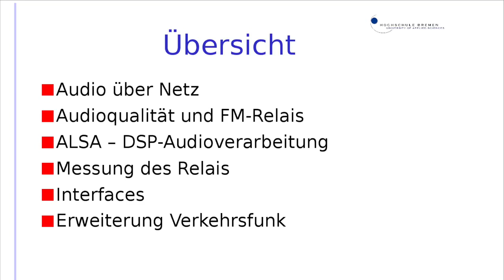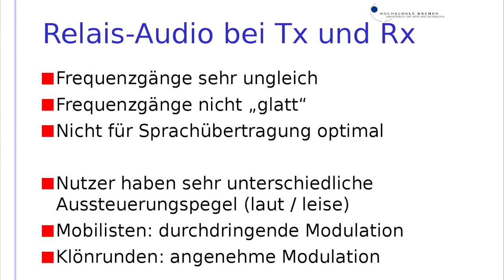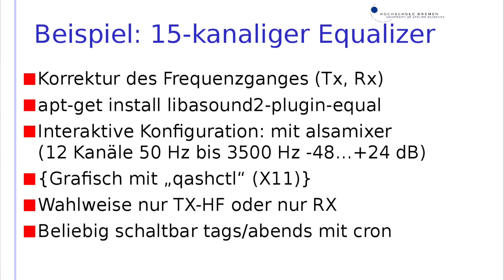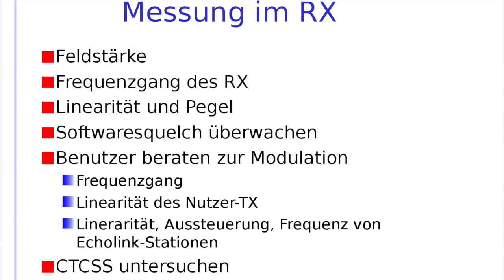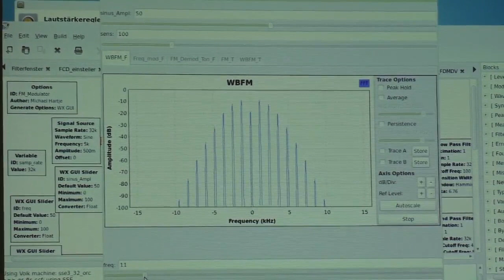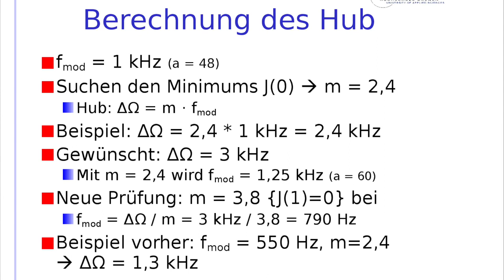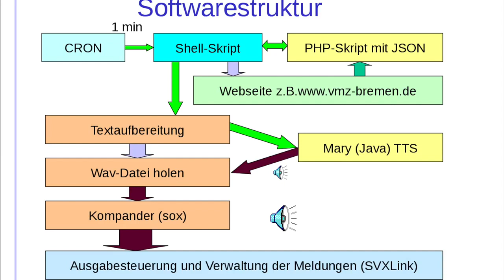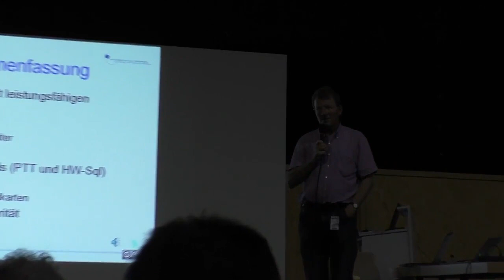HamRadio 2014: SvxLink Teil 2 (Prof. Michael Hartje, DK5HH)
Moderne Relaissteuerung mit SvxLink, Teil 2
Aus der (Hexen-)Küche der SvxLink-Entwicklungen
HamRadio 2014: Vortrag am Samstag, 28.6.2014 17:00 bis 18:00
von Prof. Dr.-Ing. Michael Hartje, DK5HH